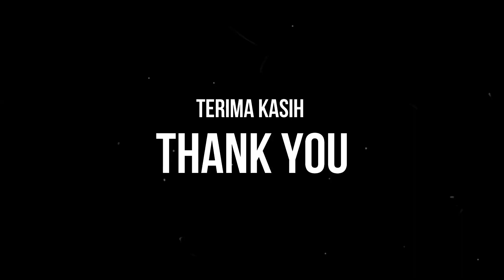Anti Crack Case Xiaomi redmi 7A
Case pelindung hape paling murah untuk Redmi 7A, kurang lebih harganya 10 ribuan, tidak menguras kantong tetapi sudah memberikan perlindungan yang cukup dan mantab di genggaman. Terima-kasih semoga bermanfaat :)